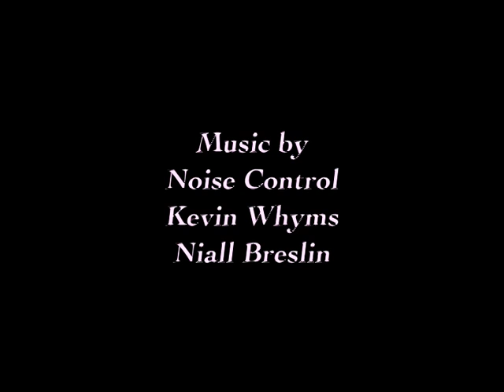ACES short film by Robbie Walsh (Fair City, Love/Hate, Michael inside, THE LETTERS, SPLIT, EDEN)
The first film I ever directed (I also wrote/produced). Some great acting talent in this one and a few familiar faces. I fought in a cage to get money to make this short. This film was accepted to the following festivals.
CANNES, U.C.F.F Dublin, Tiszi Mozi festival of science & film arts Hungary, Underground Cinema London. FanTar online film fest, kolaksai Ukranian indi film fest, eppfilms theater & film festival.

by Robbie Walsh (Fair City, Love/Hate, Michael inside, THE LETTERS, SPLIT, EDEN)